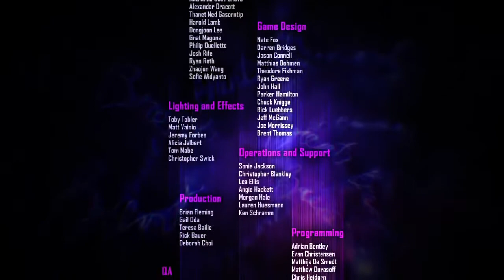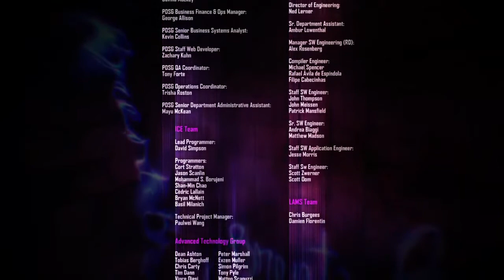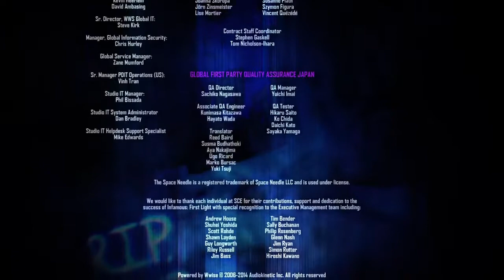infamous: First Light |Ending|Tamil gameplay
Gaming

This channel is dedicated to Games Nd Games related stuffs, I will be uploading regular gaming videos of Story driven, multiplayer, and more.

PlayStation: ManojKumarG